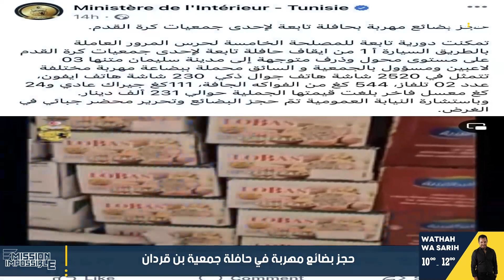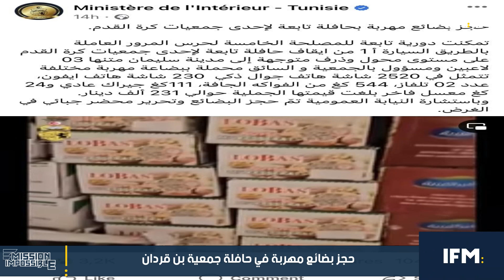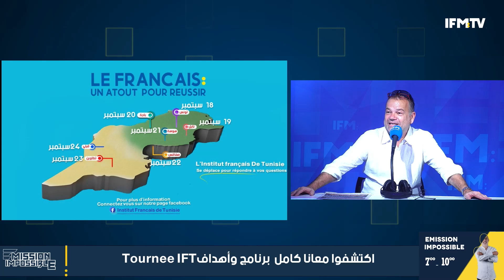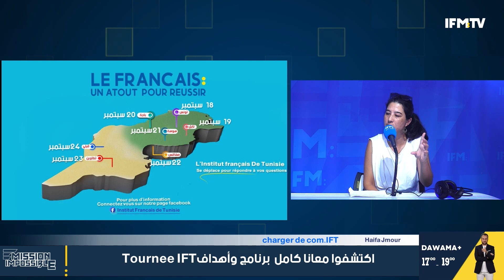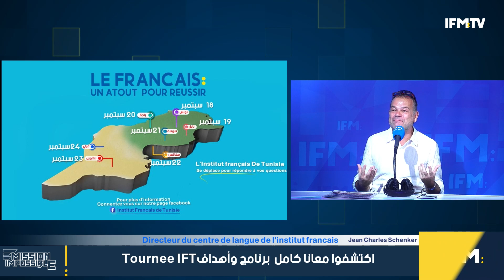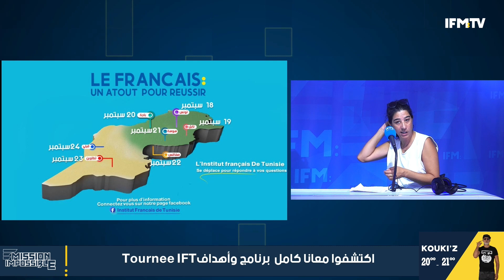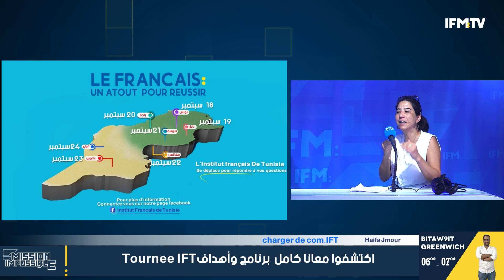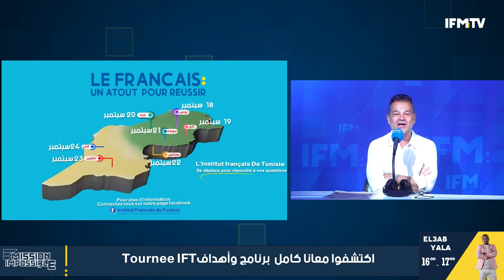بعد حادثة ايقاف الحافلة...برهان بسيس يوجه رسالة تضامن :يزيوا من التنمر على بن قردان!!